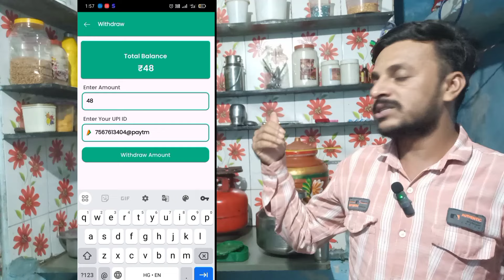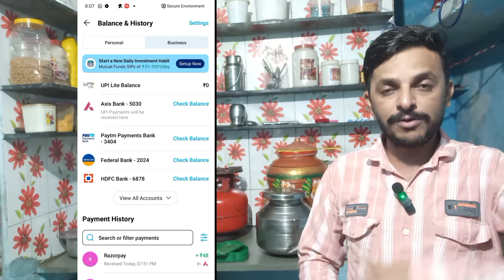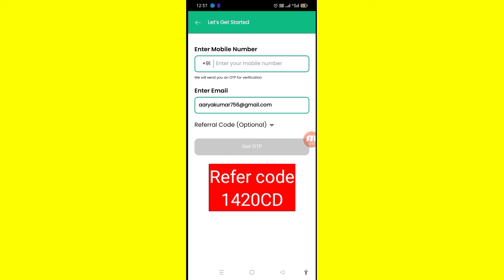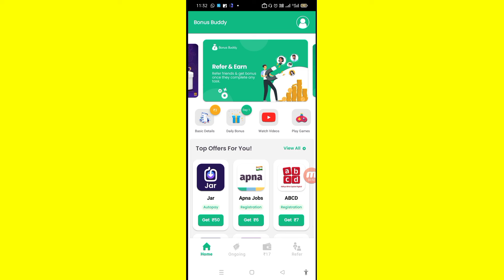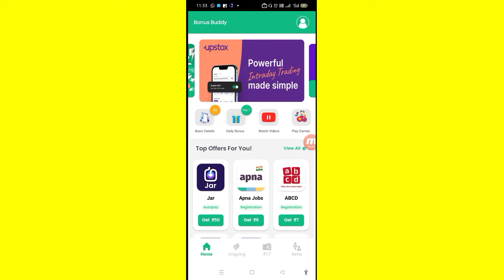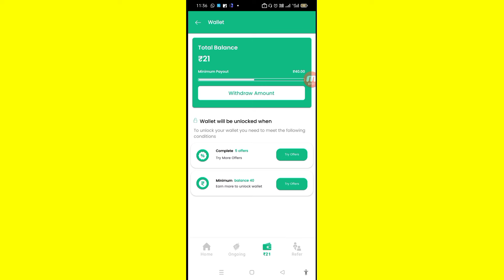🤑2024 BEST SELF EARNING APP | ONLINE EARNING WITHOUT INVESTMENT | NEW EARNING APP TODAY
2024 BEST SELF EARNING APP | ONLINE EARNING WITHOUT INVESTMENT | NEW EARNING APP TODAY

Refer code  1420CD

Refer code 👉H1UJ94

Refer code

paytm cash
earning apps
best paytm cash earning app
earning app
earning apps
new
paytm

paytm games
2024 new earning app today
best self earning apps 2024
2024 best self earning app